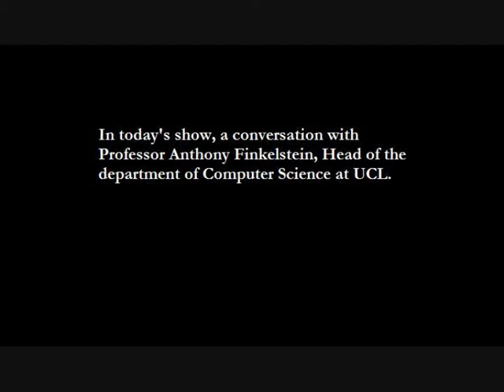Conversations with DRAKE. Guest Anthony Finkelstein. Part 1/3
A conversation with Anthony Finkelstein, Head of Computer Science at UCL.